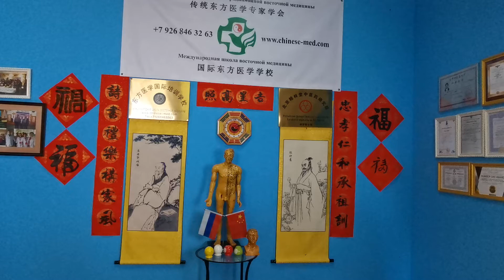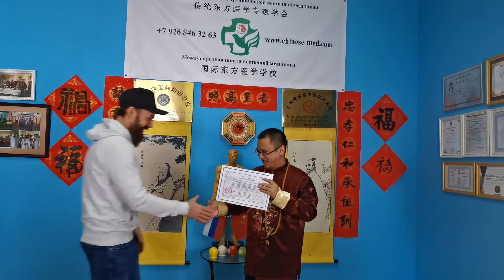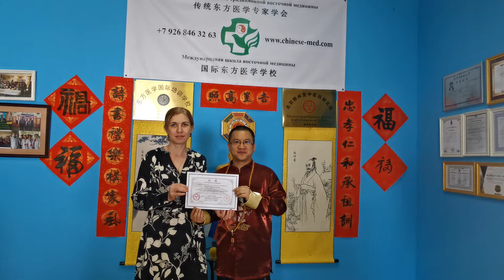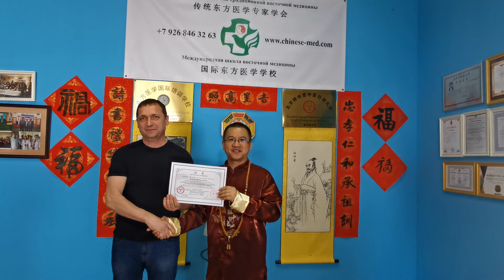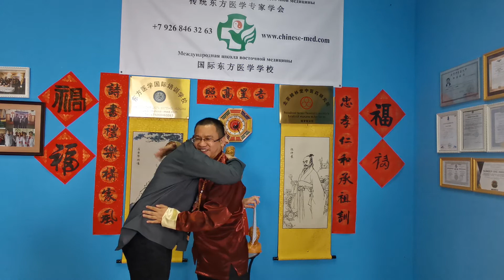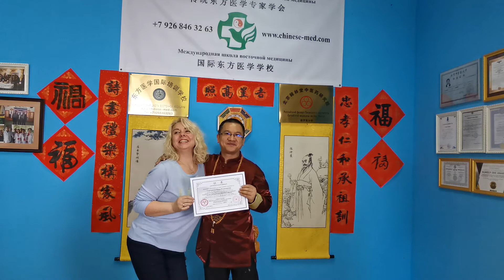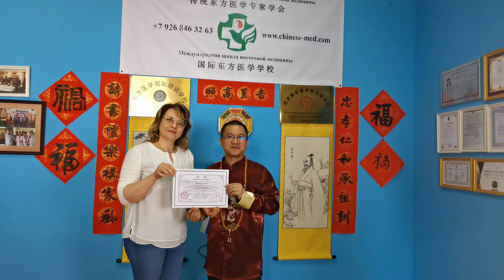"Основы Цжень Цзю" Вручение дипломов выпускникам группы 43